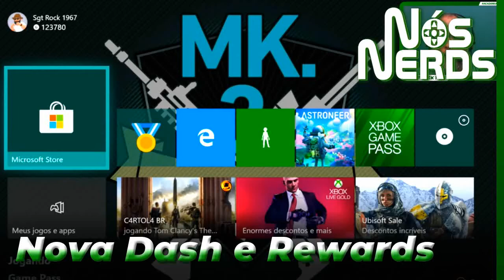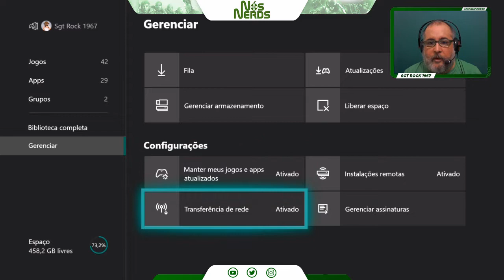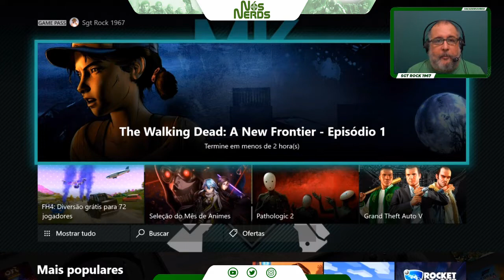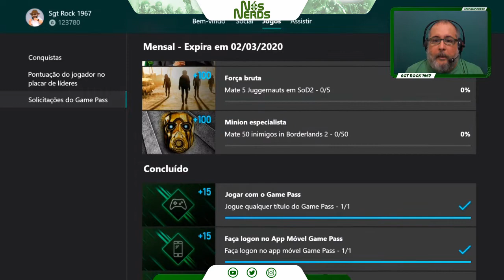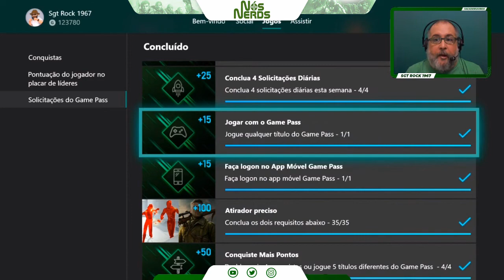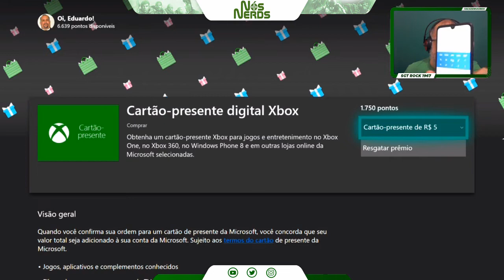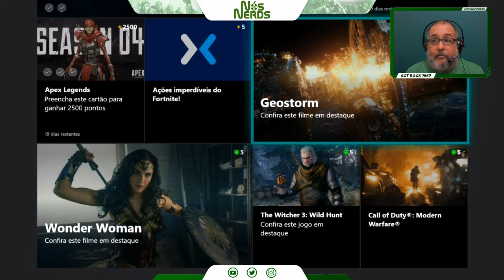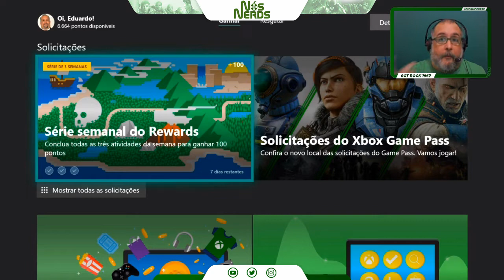Nova Dashboard do Xbox e Rewards – Nós Nerds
Voltei a ser Insider Preview Beta e vou mostrar as novidades da Dashboard do Xbox e dar umas dicas sobre Microsoft Rewards, que podem ser muito interessantes.